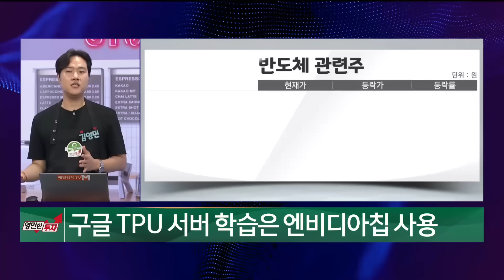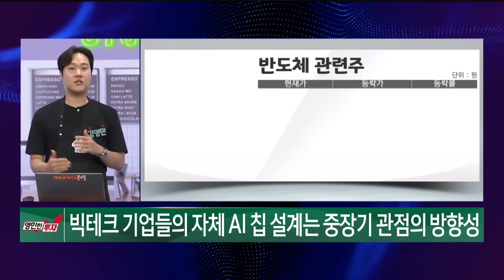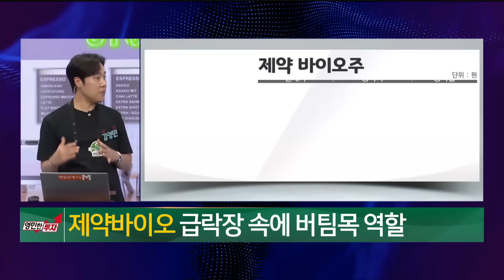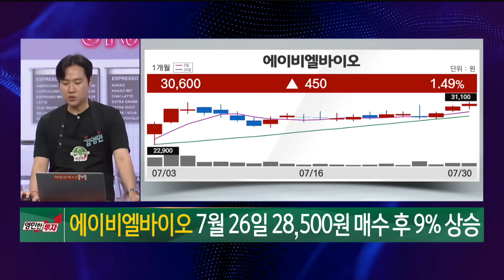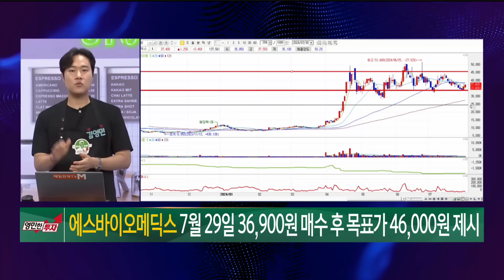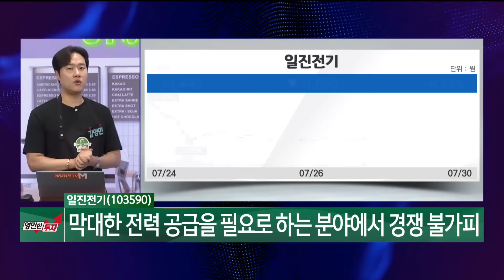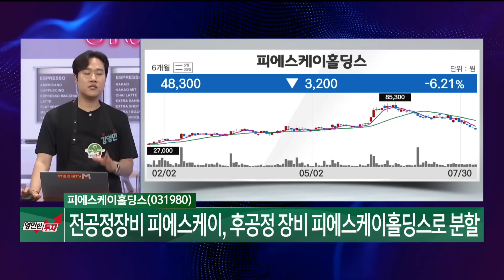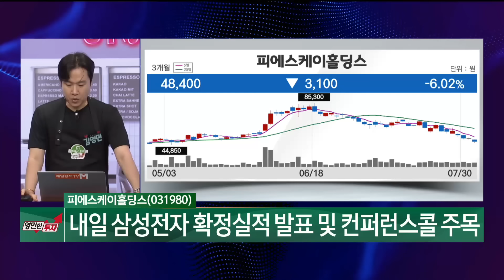[영민한 투자] 침소봉대! / 에이비엘바이오 에스바이오메딕스 일진전지 피에스케이홀딩스 / 매일경제TV